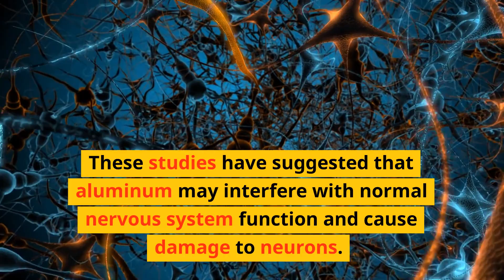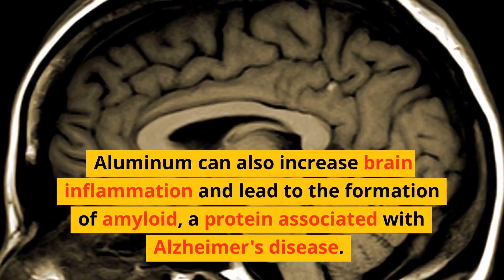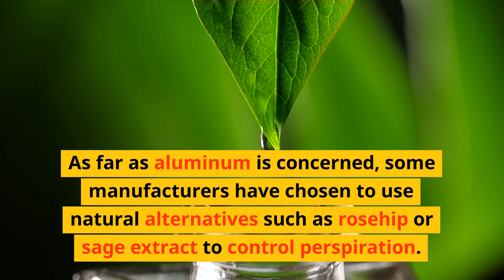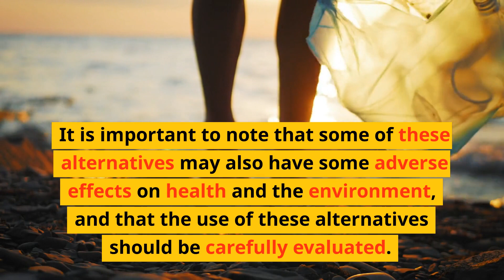are Body Products Tossic? Allumin and Paraben explained - Big Fire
Aluminum is a common metal used in many products, including beverage cans, bottle caps, food and drug wrappers, and aluminum is commonly used in shampoos, deodorants, and other personal care products because it is a effective anti-sweating agent. Aluminum hydrochloride, an aluminum salt, is used as an active ingredient in many deodorants because it is able to form a barrier that blocks pores and prevents perspiration from forming an odor. some people are concerned about the long-term health effects of aluminum exposure, and research on the topic is ongoing.
. Parabens are preservatives commonly used in skin and hair care products to prevent the growth of bacteria and mold. Some people are concerned about the long-term health effects of exposure to aluminum and parabens.
Research into the long-term health effects of aluminum and paraben exposure is ongoing, and results are still mixed.

Aluminum has been associated with the development of neurodegenerative diseases such as Alzheimer's in some studies.
These studies have suggested that aluminum may interfere with normal nervous system function and cause damage to neurons. Aluminum can also increase brain inflammation and lead to the formation of amyloid, a protein associated with Alzheimer's disease.